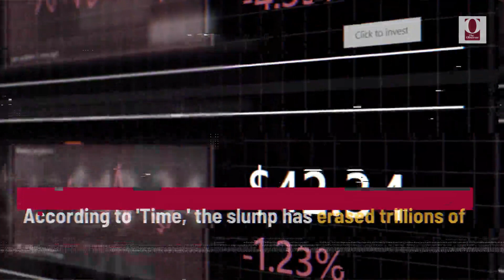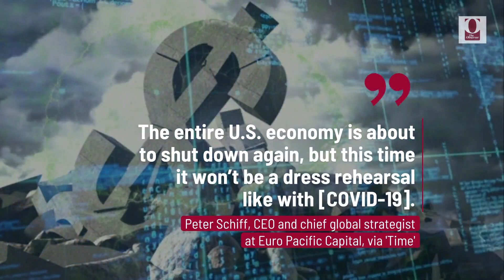Tech Stocks Continue to Plummet Stoking Fears of Recession